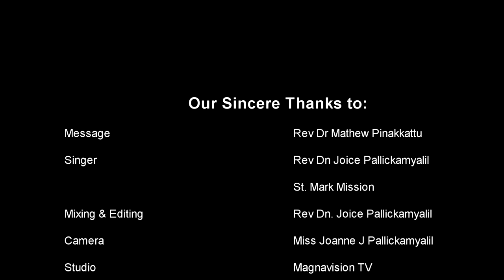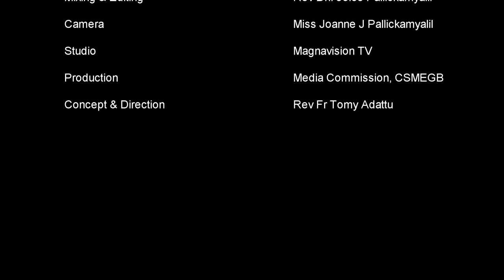ആത്മാവും ജീവനും -14/04/2020 -Song: Rev Dn Joice James Pallickamyalil